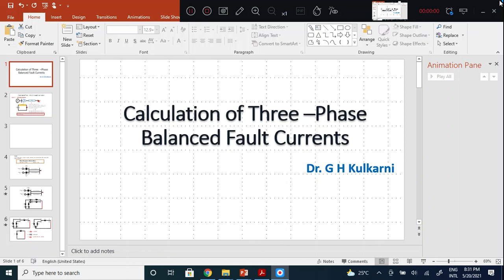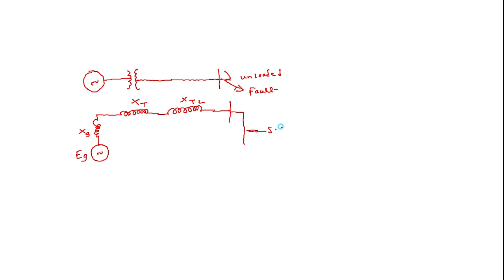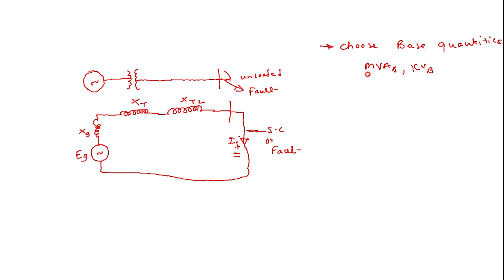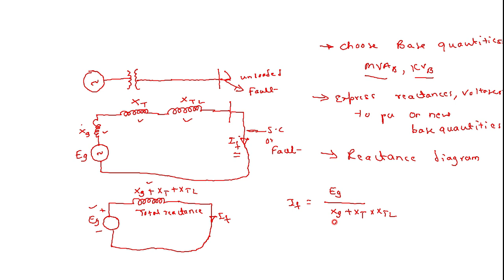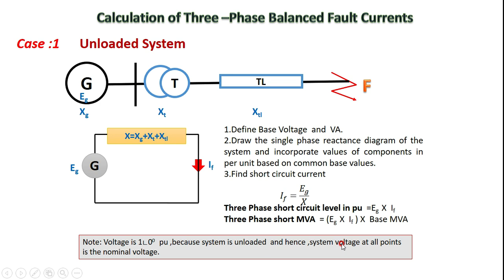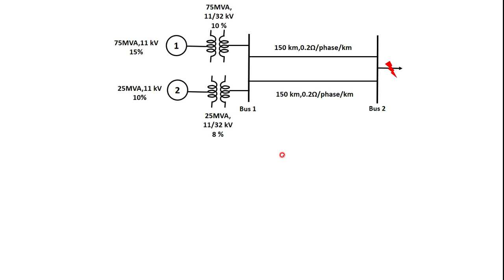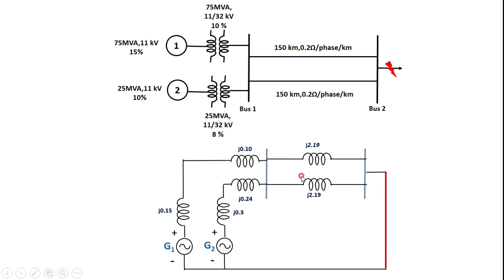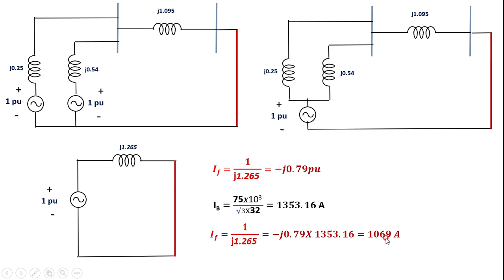Symmetrical fault _ fault current calculation _unloaded system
Dr. G H Kulkarni